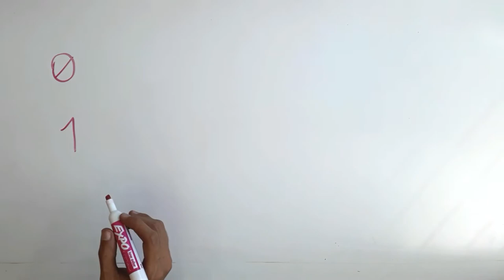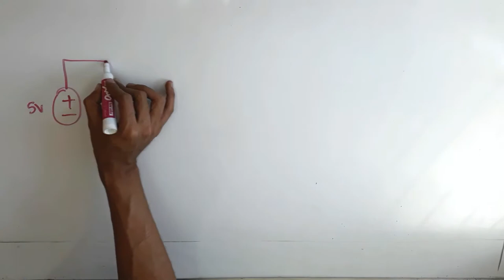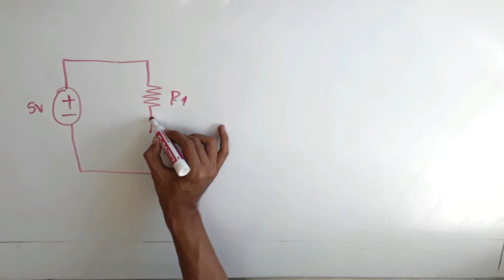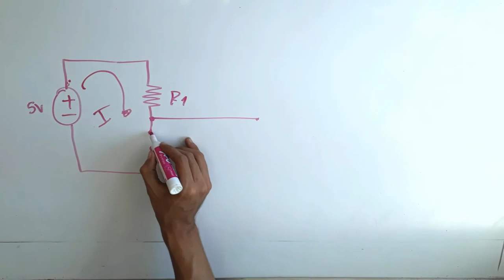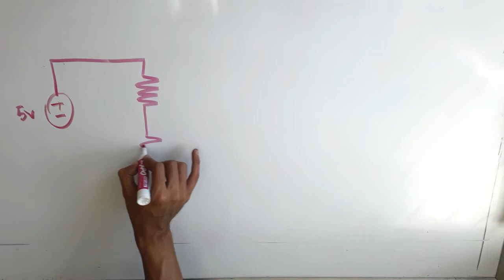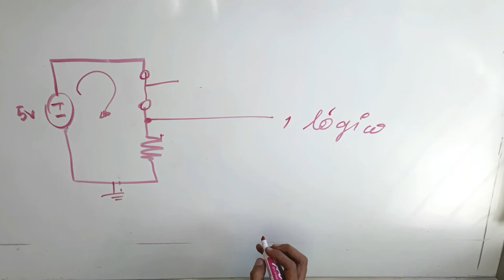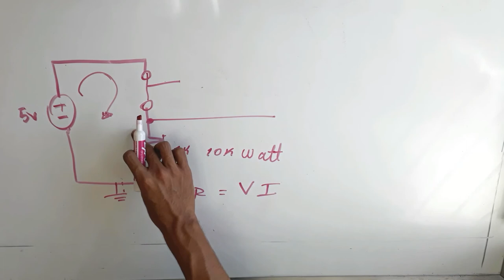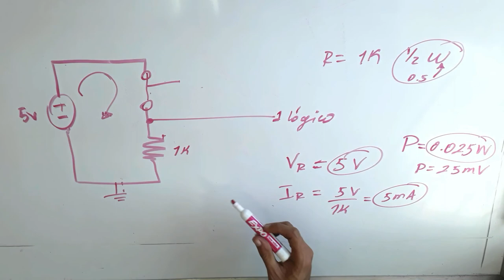Fundamentos de electrónica | Resistencia Pull Up & Pull Down | Módulo 4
En el cuarto módulo de la serie: Fundamentos de Electrónica aprenderemos a calcular la resistencia Pull Up y Resistencia Pull Down.

Creado con los Aliados:
  🧙🏼‍♂️ presentador - Carlos...